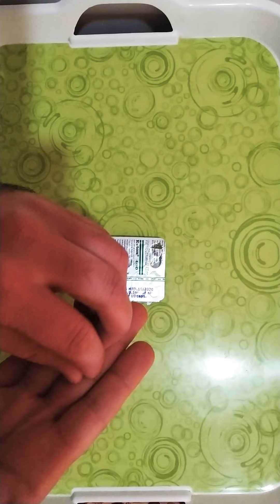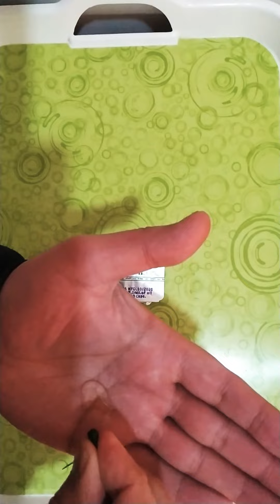Evion 400 Tablet Uses. VitaminE tablets.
Evion 400 tablet uses.
Vitamin E tablet.